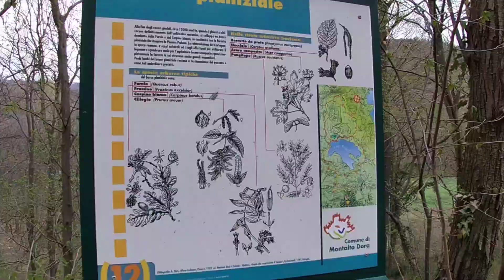Terre Ballerine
Lago Sirio e Pistono @ eporediese